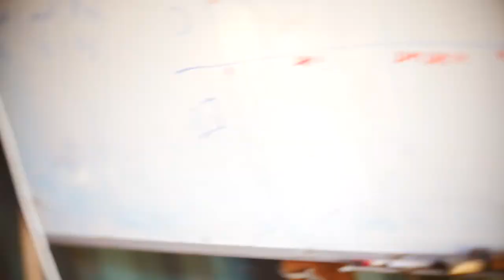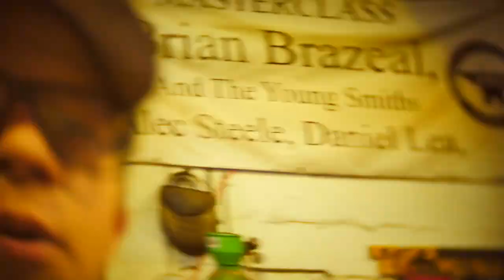Forging a Sledge Hammer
Ep 41: Packaging Hammers, giving away a forge, forging a sledge, shooting clays (mostly air)!

Alec Steele 2016
Norwich, UK